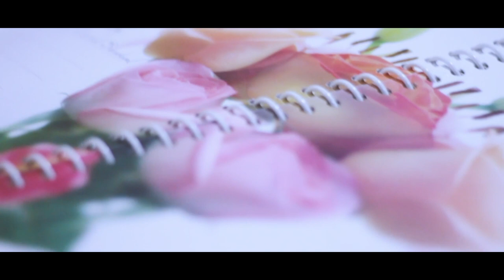Highlight - Paula Celeste - XVAños